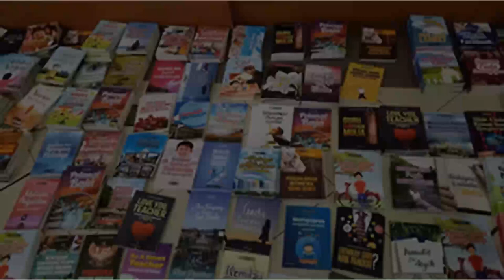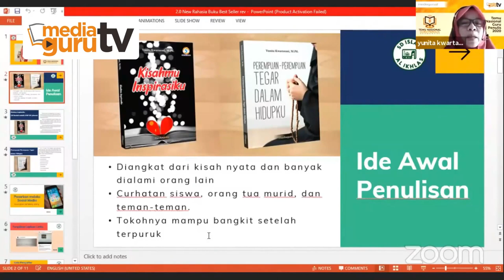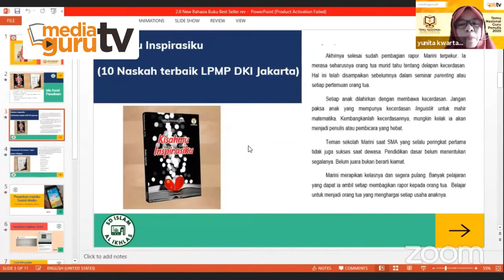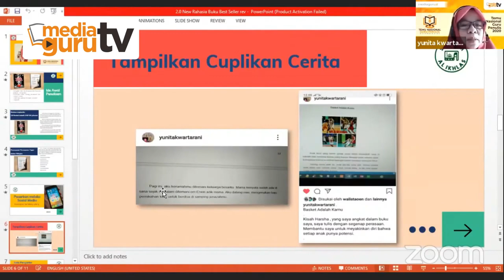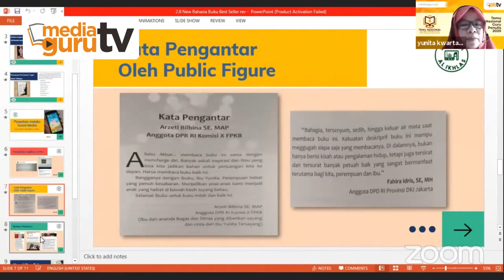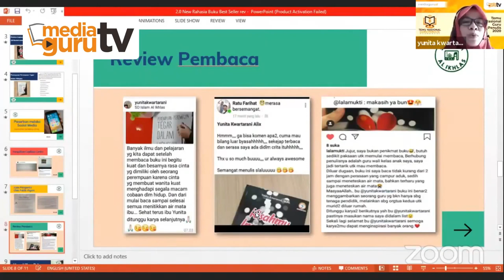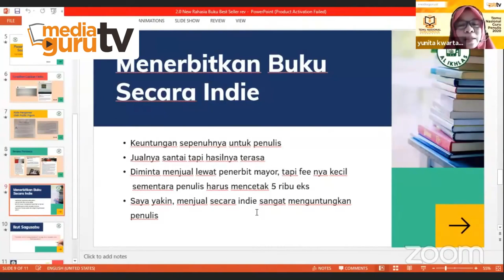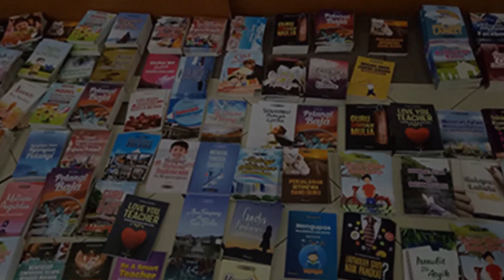Membongkar Rahasia Buku Best Seller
Inilah rahasia buku best seller Yunita Kwartarani yang dibuka habis-habisan pada webinar Temu Nasional Guru Penulis (TNGP) MediaGuru 2020. Simak sampai tuntas video ini. Dapatkan langsung rahasia serta trik dan tips untuk bisa mengikuti jejak dan keberhasilan menjadikan buku BEST SELLER!